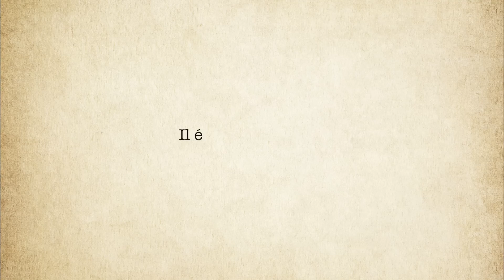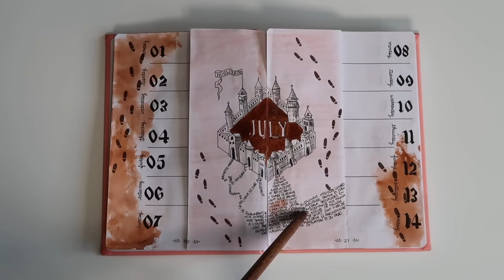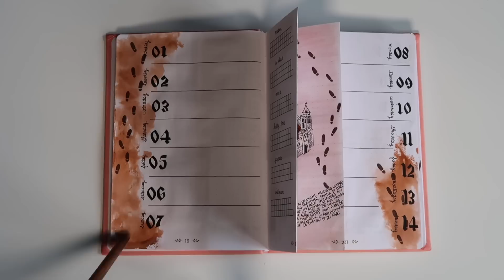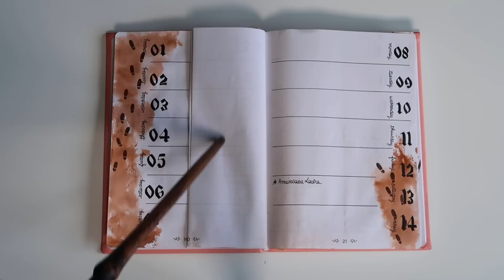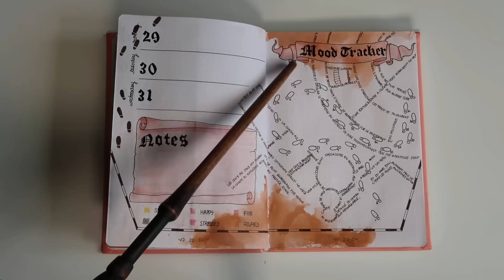MON BULLET JOURNAL HARRY POTTER • Juillet 2019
Hello les Moldus ! Je vous retrouve aujourd'hui pour une nouvelle présentation de mon bullet journal ! Pour ce mois de juillet, j'ai décidé de faire un thème Carte du Maraudeur. J'espère que ça vous plaira ♥